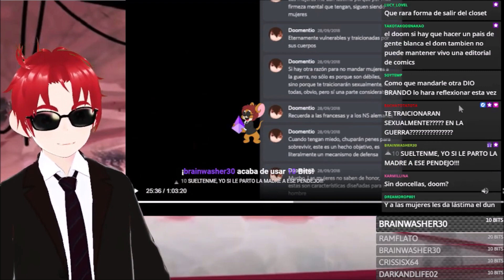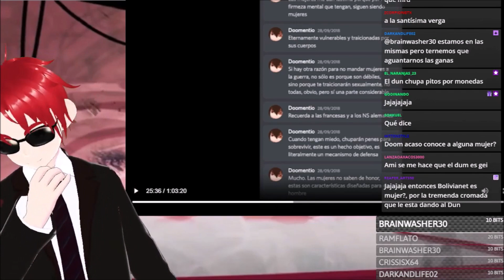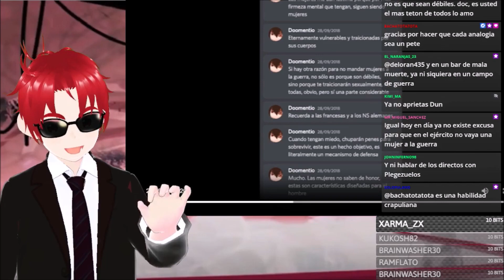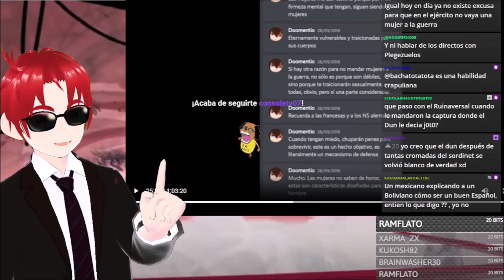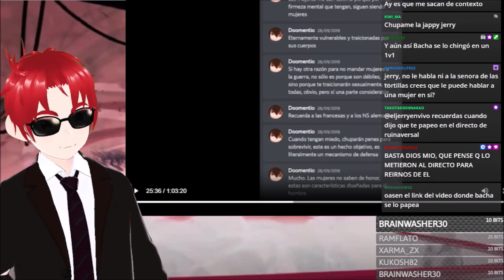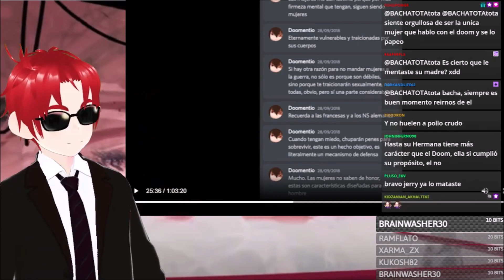Doomentio y su odio a las mujeres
extracto del directo del jerry donde se evidencia lo misogino del dum solo piensa en las mujeres como incubadoras